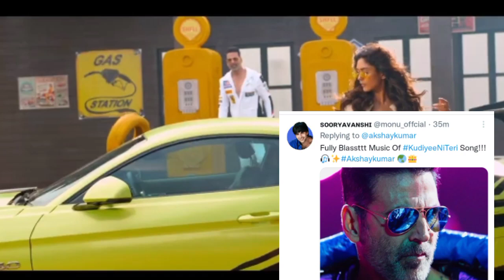Guru Randhawa reaction on Akshay Kumar new Song | 'Kudiyee ni teri' Song react on Guru Randhawa 😱